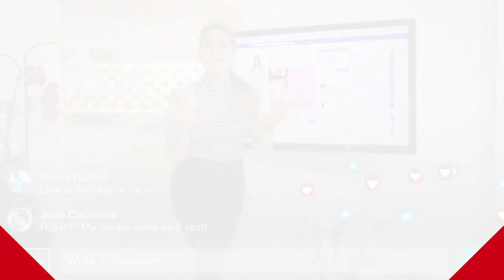"María Marín Live" Invitada: María Celeste Arrarás parte #1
La visita de mi amiga Maria Celeste iluminó mi hogar, ¿cuál fue tu momento favorito?

¡Para ver el show completo visita mi página de Facebook!

Todos los miércoles tenemos una cita en mi casa 6:00 pm EST/3:00 pm PST “María Marín Live”